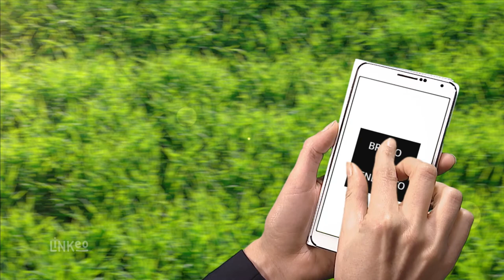DE BENEDETTO BRUNO : Terrassement Assainissement à Saint-Pierre-les-Étieux 18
L’entreprise BRUNO DE BENEDETTO est spécialisée dans la réalisation de divers travaux de terrassement et d’assainissement. Nous réalisons vos projets dans le département du Cher, à Saint-Pierre-les-Étieux et à Bourges, ainsi qu’à Montluçon dans l’Allier.